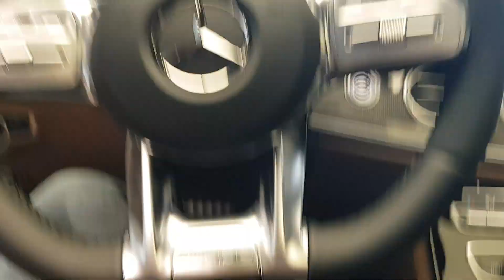[자동차 대충 둘러보기] 2020 메르세데스 벤츠 AMG E53 (2020 Mercedes Benz AMG E53)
병원 단축근무를 하고 차량 소프트웨어 업데이트하러 서비스센터..AMG E53차량 정말 대충 구경했습니다.